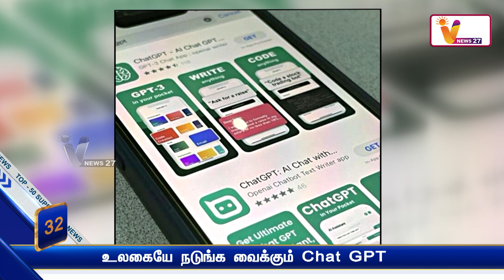உலகையே நடுங்க வைக்கும் Chat GPT | Google Chat Gpt | Online Newtwork